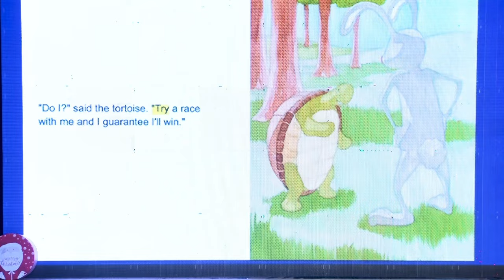Ben Morris & Tara Trafzer - The Tortoise & The Hare - Halloween Swingthing Scary Strictly 2nd Place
💃 Follower:  Tara Trafzer
🏆 Champions Scary Strictly Swing - 2nd Place Costumed West Coast Swing Dance